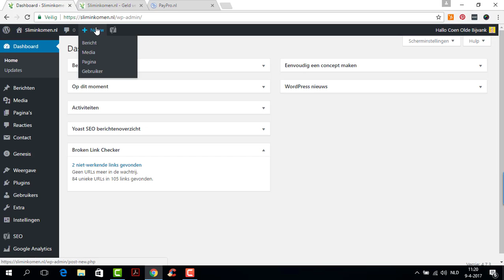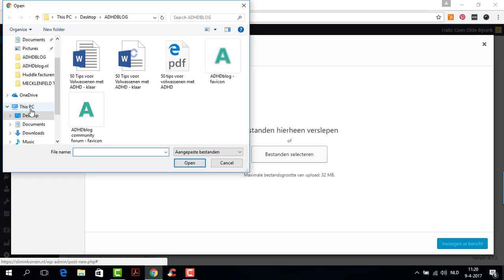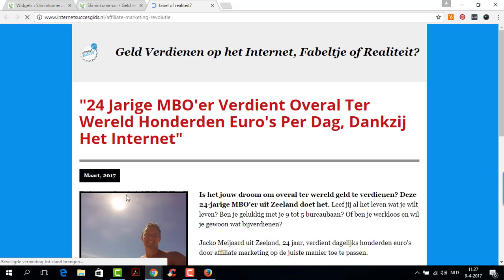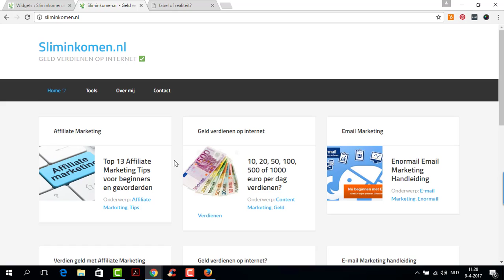AFBEELDING MET AFFILIATE LINK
In Affiliate Marketing Revolutie cursus van Jacko Meijaard leert u stap voor stap geld verdienen met Affiliate Marketing.

In deze video laat ik u zien hoe u met een banner of afbeelding plaatst met Affiliate Link en hoe u deze in een nieuw tablad kunt laten openen.